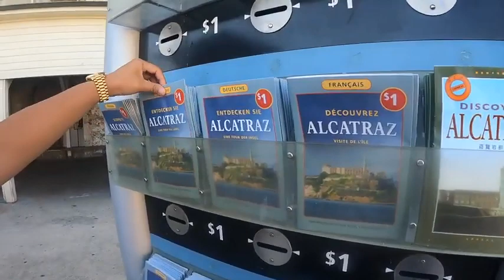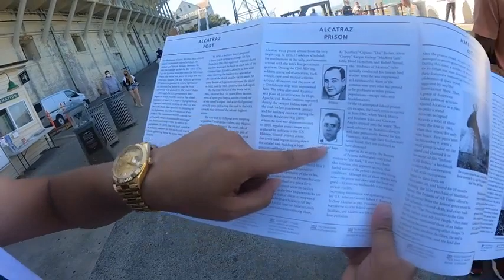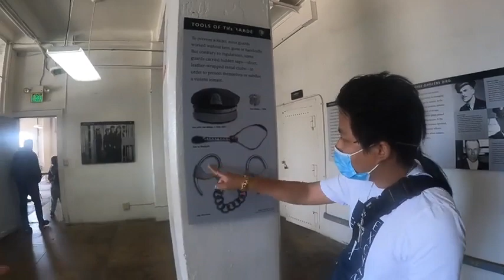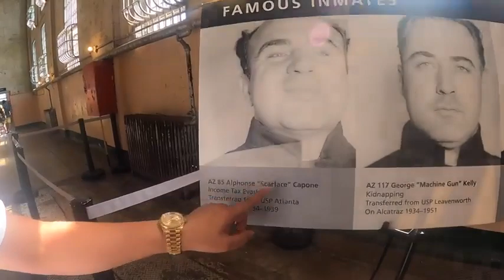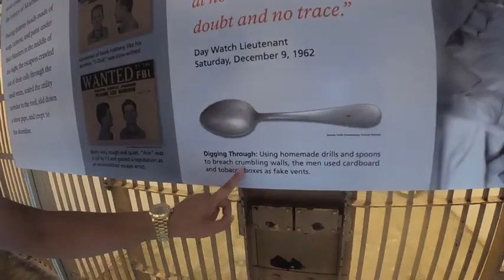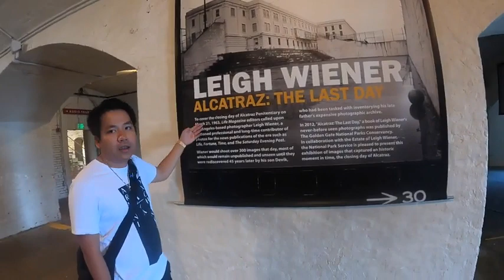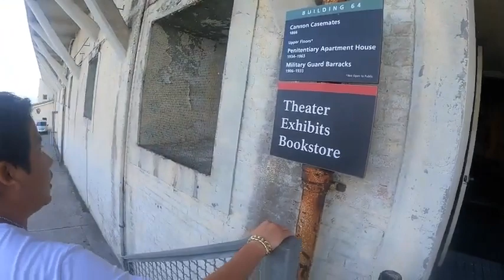Đi Tù Bên Mỹ Khác Gì Đi Tù Ở VN Khoa Pug Review Nhà Tù Khét Tiếng Nhất Nước Mỹ Vượt Ngục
- Hi các bạn, sau khi mình bị Police Mỹ bắt mấy lần thì nhiều bạn đã cmt con đường review nhà tù Mỹ của mình sắp đến gần =)) nên giờ để chiều lòng các bạn mình review nhà tù nghiêm ngặt nhất nước Mỹ cũng nơi giam giữ những phạm nhân khét tiếng nhất nước Mỹ - nhà tù Alcatraz!
- Nhà tù Alcatraz được xây dựng vào năm 1912, nằm biệt lập trên 1 hòn đảo trong Vịnh San Francisco quanh năm bị sương mù bao phủ thuộc tiểu bang California, xung quanh nhà tù được bao phủ bởi dòng nước siêu lạnh của biển Thái Bình Dương, cùng đàn cá mập trắng lởn vởn quanh năm! Từ vị trí nhà tù đến đất liền cách tầm 12km, một thách thức không hề nhỏ cho những phạm nhân nào có ý định Vượt Ngục!
- Ấy thế mà tại đây lại xảy ra 1 vụ vượt ngục làm trấn động cả nước Mỹ, làm bó tay FBI suốt 60 năm trời, làm cảm hứng cho hàng loạt bộ phim Hollywood về đề tài vượt ngục, và Prison Break là seri được dựng lên chính xác như những gì xảy ra ở đây!
- Mang tiếng là nhà tù nghiêm ngặt và kiêm cố nhất nước Mỹ nên những phạm nhân ở đây phải tương xứng với chức năng của nó, đó là tập hợp những phạm nhất nguy hiểm và khét tiếng nhất nước Mỹ! Cũng chính vì thế mà nơi đây toàn là anh hùng hào kiệt tụ lại và sản sinh ra kế hoạch vượt ngục làm nên lịch sử và khiến nó trở nên nổi tiếng đến tận ngày nay!
- Cùng với muỗng, mũi khoan lụm được, găng tay cao su, áo mưa, kem đánh răng, còi, bộ 4 phạm nhân ở đây đã đục tường, leo rào, chế thuyền cao su và vượt ngục thành công như phần 1 của seri phim Vượt Ngục!
- Về điều kiện sinh hoạt ở đây thì mỗi phạm nhân 1 buồng riêng, không ở chung kiểu 1 phòng 2 người hay 1 phòng nhiều người nha, vì là tội phạm cực kì nguy hiểm nên họ có thể thanh toán nhau đó là vì sao mỗi người 1 phòng.
- Trong mỗi phòng tiêu chuẩn sẽ có 1 cái giường có nệm, 2 cái gối, 1 cái bàn, 1 cái ghế, 1 cái bồn cầu, 1 cái lavabor, 1 cái kệ dùng để sách vở báo chí, ca uống nước, kem đánh răng bàn chải dầu gội đầu. Tùy theo nhu cầu mỗi người mà họ đem được đồ cá nhân vào, ví dụ như thích chơi nhạc thì được đem đàn vào, thích vẽ thì đem nguyên bộ vẽ vào, thích cờ hay thích đan len đều được.
- Còn nếu phạm nào quậy phá vi phạm kỷ luật thì bị nhốt vào phòng biệt giam, trong phòng này không có ánh sáng mặt trời chiếu vào, hoàn toàn tối đen, trong phòng ko có gì, chỉ có 1 lỗ trên sàn nhà để đi vệ sinh, không được mặt quần áo!
- Nói chung từ năm 1912 đến 1963 thì Alcatraz là nhà tù nghiêm ngặt và an ninh nhất nước Mỹ, từ sau vụ vượt ngục của 3 anh em nhà 'Michael Scofield' thì nhà tù này bị đóng cửa và trở điểm tham quan nổi tiếng ở San Francisco đến tận ngày nay.